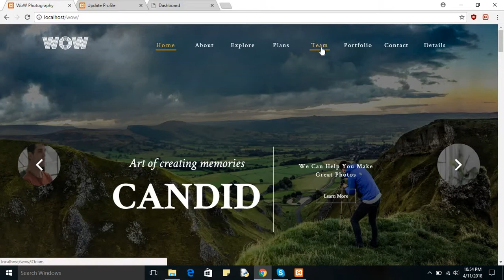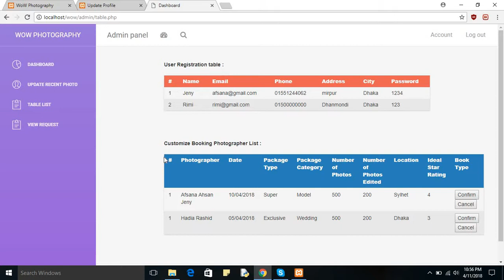Web project--Photography/Online Photographer Booking System